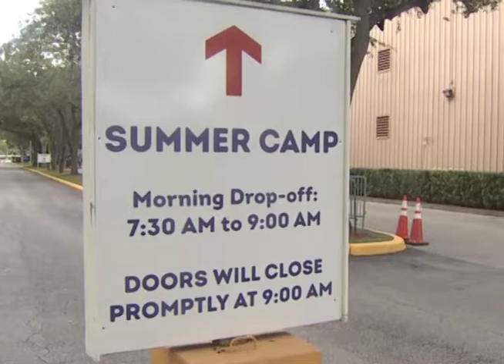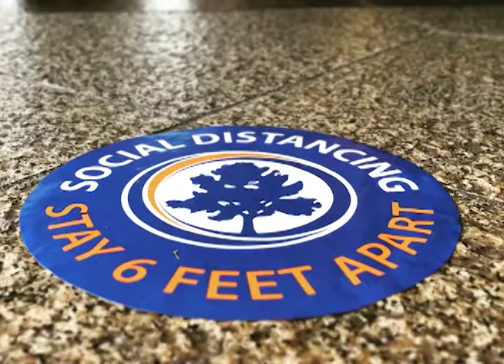Fulton Manager Covid-19 Update JULY